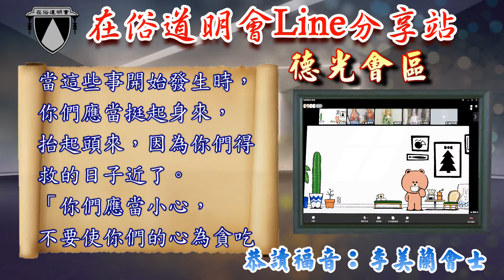在俗道明會Line線上分享【福音&巴路神父講道】2021-11-25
陳麗英會長
洪麗珍會士
頌唸玫瑰經

線上祈禱及分享服事人員
德光會區
頌唸玫瑰經：陳麗英會長
                        洪麗珍會士

恭讀福音：李美蘭會士
信仰分享：陳志民會士
神父講道及降福：巴路神父